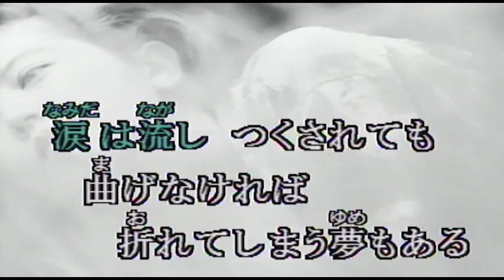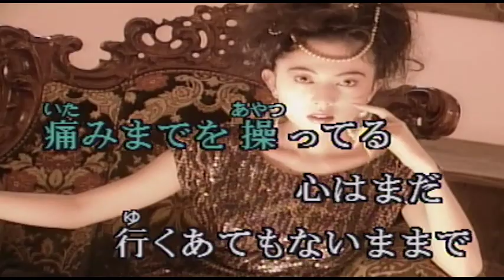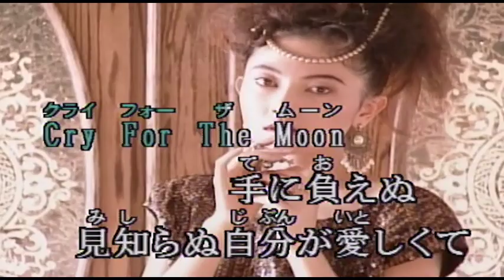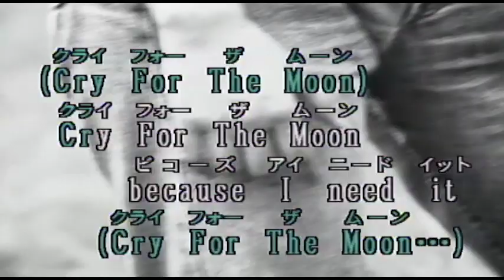（カラオケ） Cry For The Moon / 浜田麻里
生きとし生きる・・・
›1993年
›作詞：MARI  HAMADA　　作曲：HIROYUKI  OHTSUKI

生きとし生けるすべてのもの
そして今日も永遠ではないように
涙は流しつくされても
曲げなければ折れてしまう夢もある
いくつかの心の秋が告げようとしてる
愛しても得られない何かがあるんだって

Cry For The Moon どうしても
かなわない夢でも
Cry For The Moon 手に負えぬ
見知らぬ自分が愛しくて

戻ることない面影を
いつか探しはじめていたその背中に
痛みまでを操ってる
心はまだ行くあてもないままで
それぞれの肩ごしの景色行き過ぎていく
答えなど求めない優しさもあるのでしょう

Cry For The Moon 思い出は
多くを語らない
Cry For The Moon もし夢が
覚めぬものでありさえすれば
Cry For The Moon 悲しみは
多くを語らない
Cry For The Moon 4
真実でありさえすれば

多くを語らない
多くを語らない
Cry For The Moon

Cry For The Moon deep in my heart
Cry For The Moon because I need it